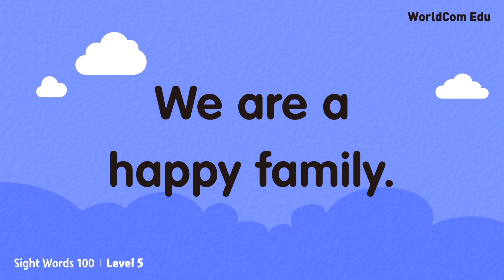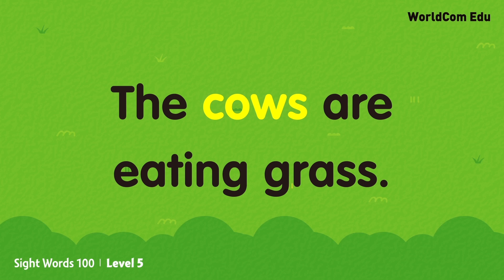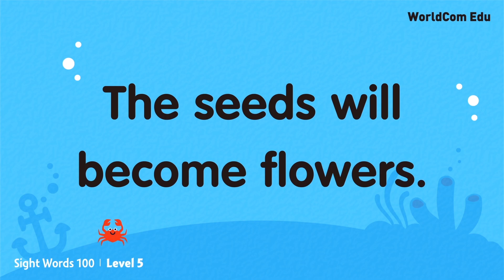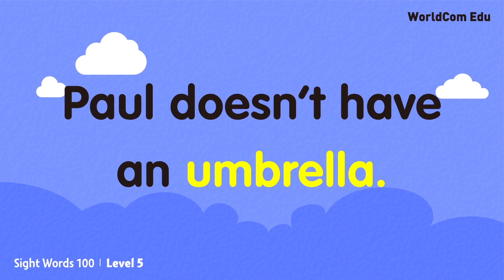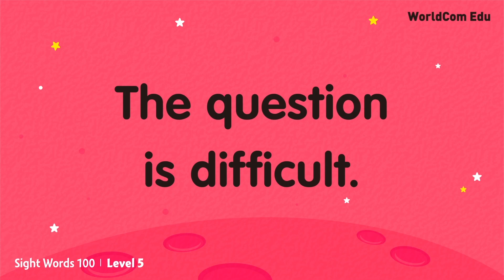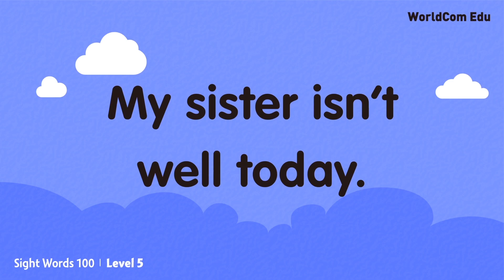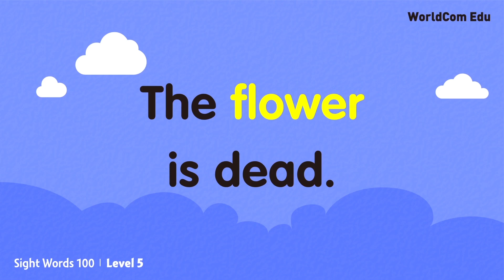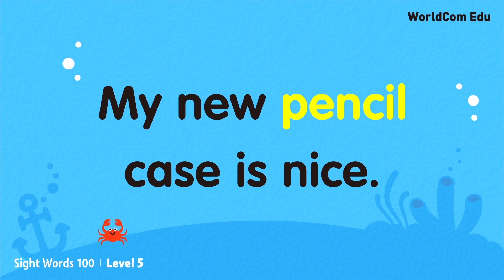Learn English through Sight Words | Sight Words 100 Level 5 | Lesson 16-20 | 76.past - 100.case